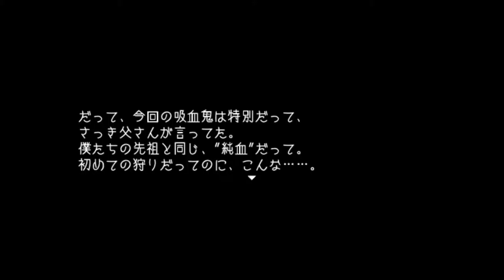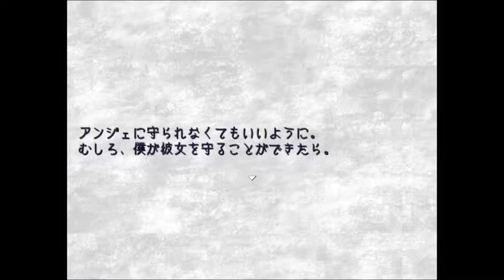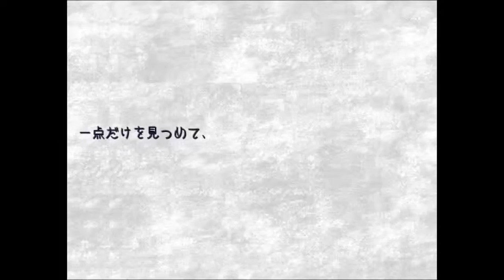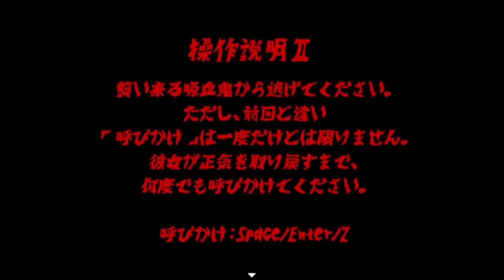村に１人で刃向かい続けた少年の真実【幻想乙女のおかしな隠れ家】 実況 ベルント編 Part4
アンジェがさらに上の暴徒に・・・

ベルが変わろうとしたきっかけとは・・・？